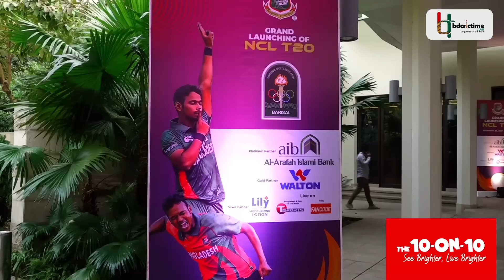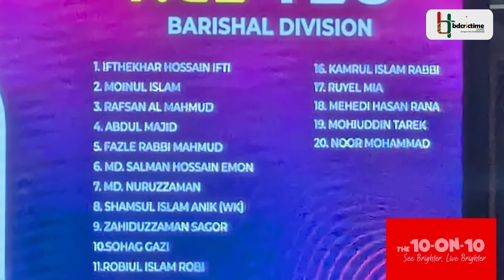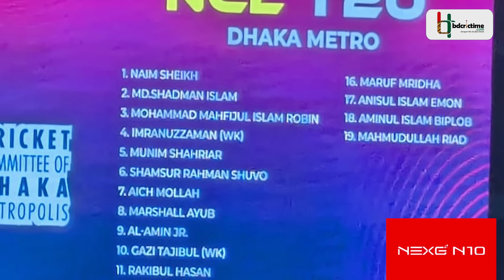এনসিএল টি-টোয়েন্টিতে তারার মেলা; খুলনা যেন মিনি জাতীয় দল, চট্টগ্রাম বিভাগে বড় নামের মেলা | NCL T20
এনসিএলে টি-টোয়েন্টি ভার্সন চালু করা সেটারই আনুষ্ঠানিকতা শুরু শনিবার বিকেল বেলা। তবে বরাবরের মতো যে যার বিভাগে তারাই থাকছে নিজেদের দলে। বিপিএল এর আগেই যেন টি-টোয়েন্টি ক্রিকেট জমে উঠবে সেই আমেজে মুখরিত দেশের ক্রিকেট পাড়া।